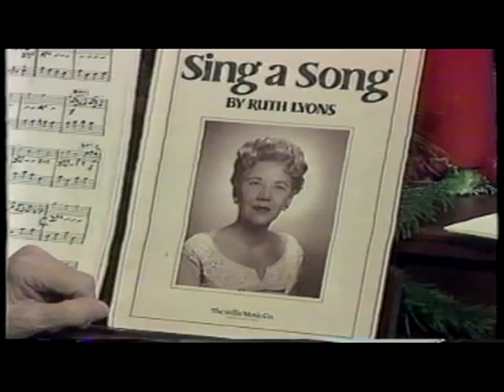Ruth Lyons Tribute (Part 1)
The Ruth Lyons Tribute (part 1), from Norwood Primetime, December 6, 1985. This segment features Cliff Lash, Gene Wilson and Ron McCurdy. Also the Wave Song.